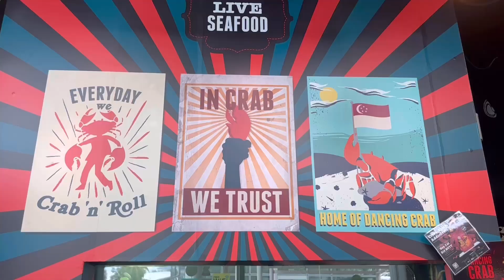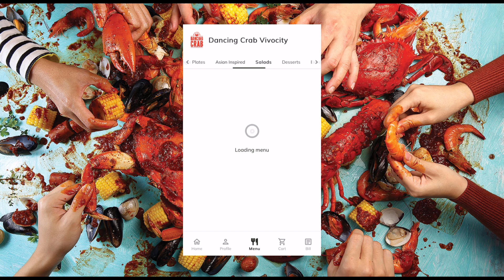Dancing Crab 🦀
We are trying the seafood at Dancing Crab in VivoCity.

🎵Musician: Mewpot

Video 769